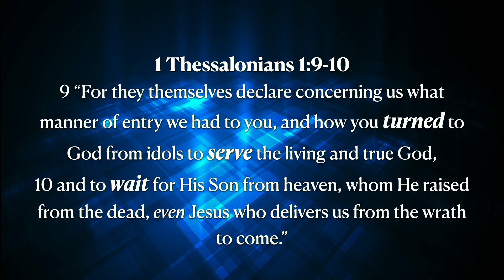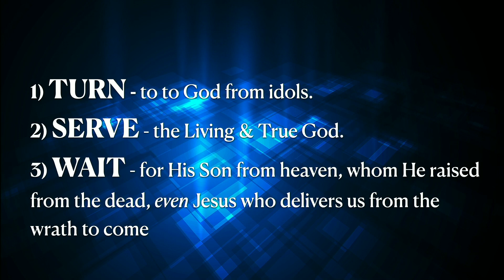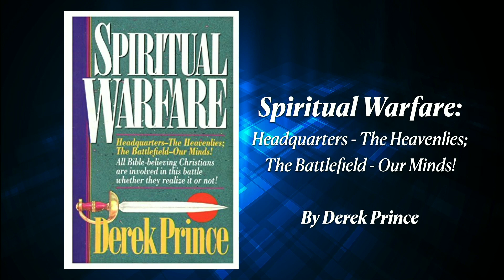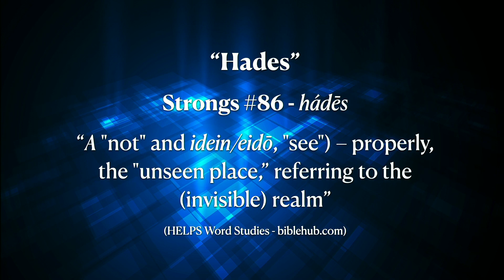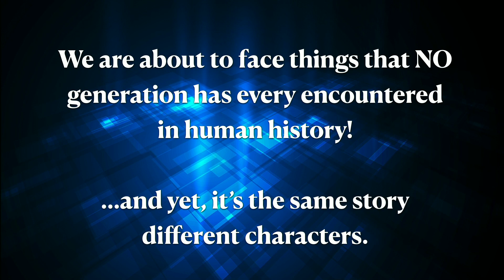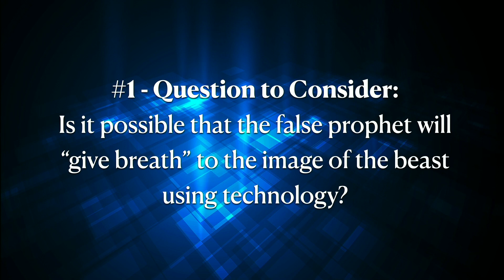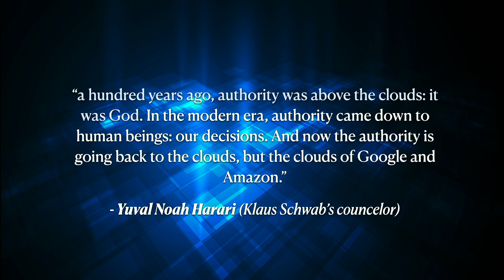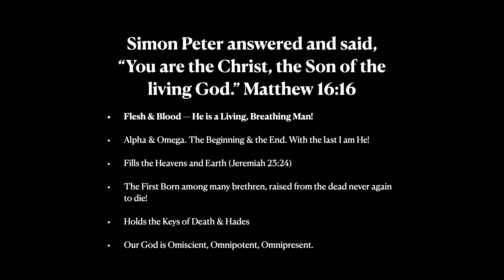Is Google Making a Digital "god"? The Living God VS the Synthetic Gods of A.I.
Elon Musk says Google is Making a "Digital god"? The Living God VS the Synthetic Gods of Artificial Intelligence

The Living & True God VS the Synthetic gods of Artificial Intelligence (Part 4)

Welcome to the Metaverse (Part 4)

Video Content:

Sunday Service Times:
Sundays - 10am
▸ Sunday Livestream - 10am (MT, Denver) on YouTube
▸ Discipleship Wednesdays - 10:10 (MT) Livestreamed & In-Person on YouTube & Facebook
▸ Wednesday Prayer - 6:30pm (not Livestreamed)

Christ Church International in Longmont verification person "Matthew Spencer".
Note: this Zelle is our official 501c3 account.

Physical Address:
527 Main Street
Longmont, CO USA
80501